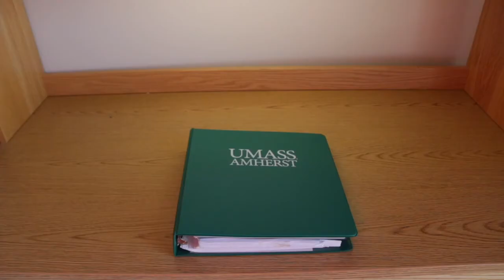The Stage Manager's Bag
What does a well-prepared stage manager bring with them to rehearsal? Let UMass Theater major Maegan Allen '20 enlighten you in this excerpt from the documentary she made about her work.